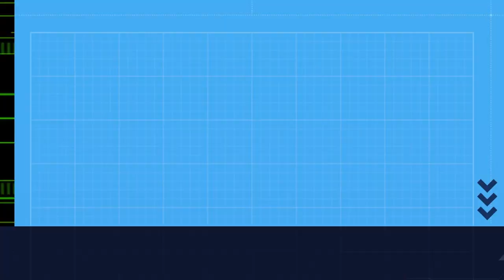Cabras montesas no cumio de Despeñaperros, Jaén.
Despeñaperros, Jaén